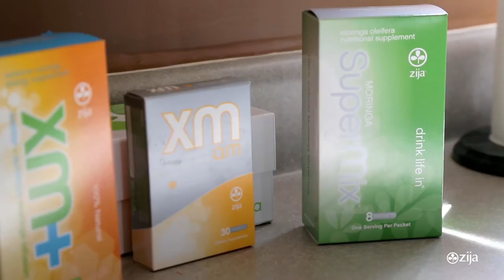John Morris - Triple Diamond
A look into the life of John Morris from Kentucky, one of Zija's top distributors.